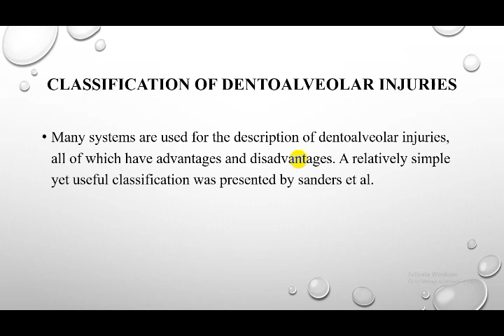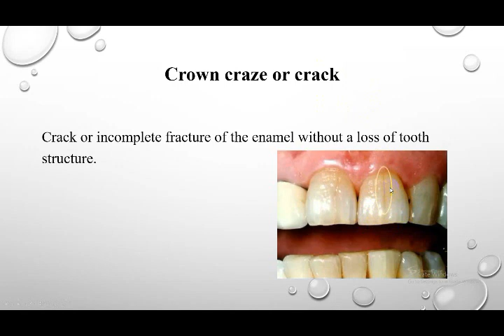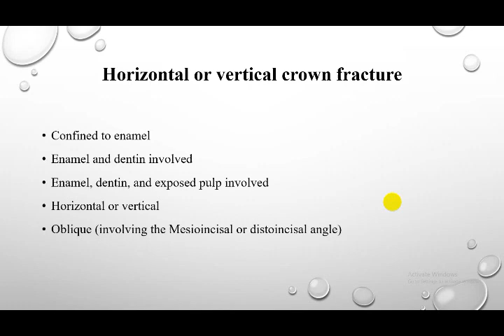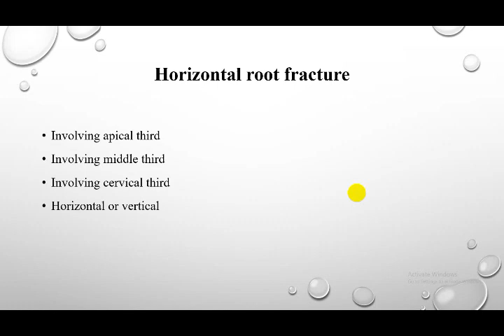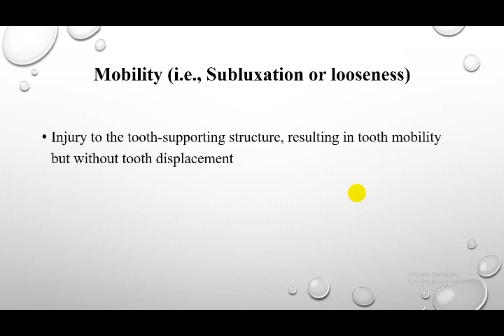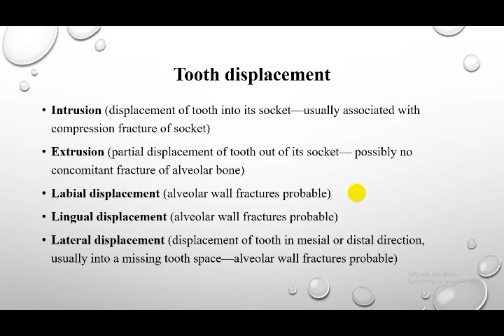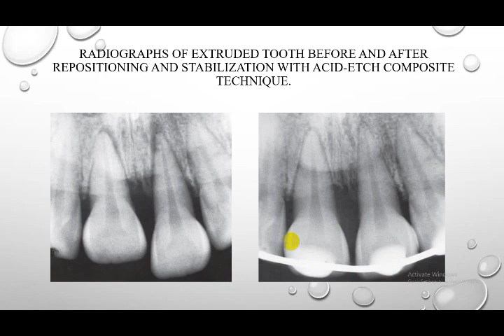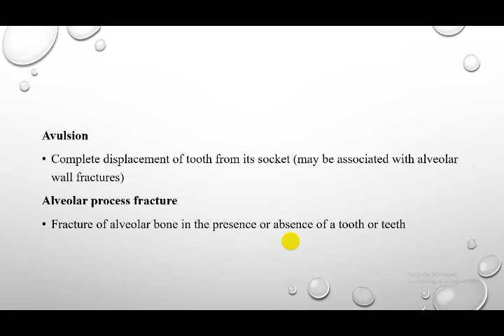Dento-Alveolar Injuries Part-2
Many systems are used for the description of dentoalveolar injuries, all of which have advantages and disadvantages. A relatively simple yet useful classification was presented by sanders et al.

The method is based entirely on a description of the injury sustained during the traumatic episode, describing the tooth structures involved, the type of displacement and the direction of the crown and root fracture.